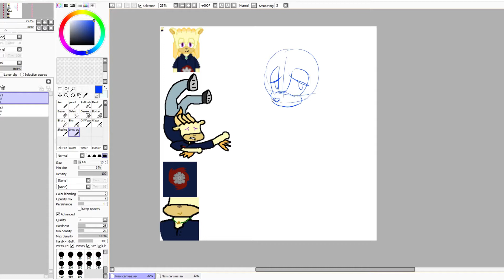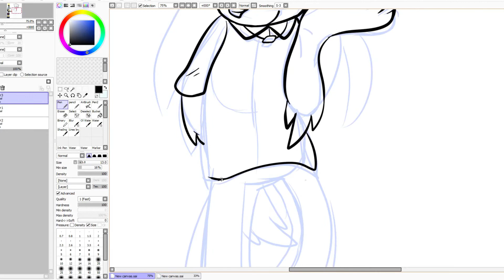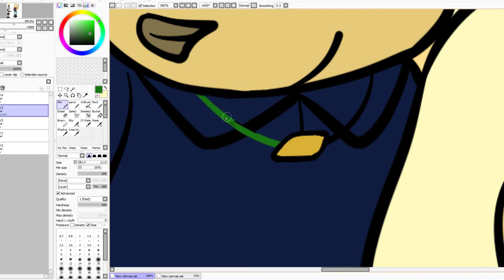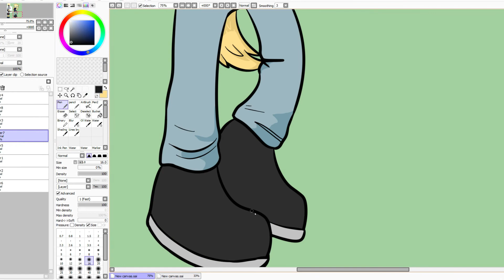Gift - Derek [Speedpaint]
Character belongs to Boubka The Fox